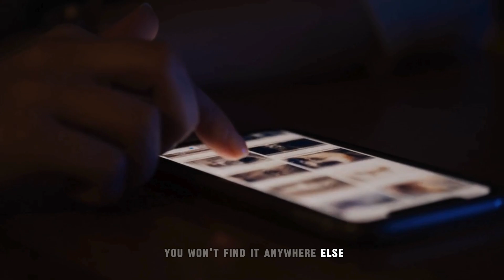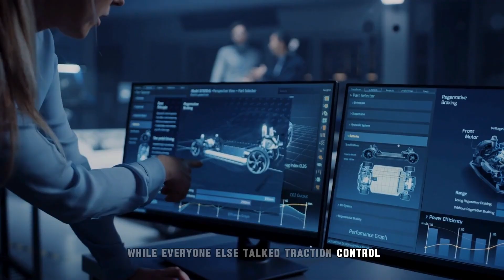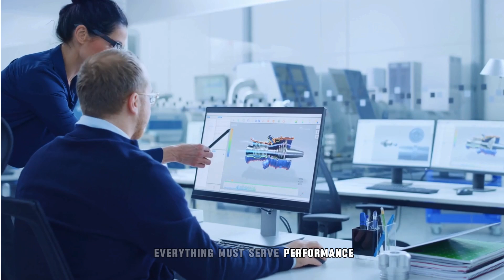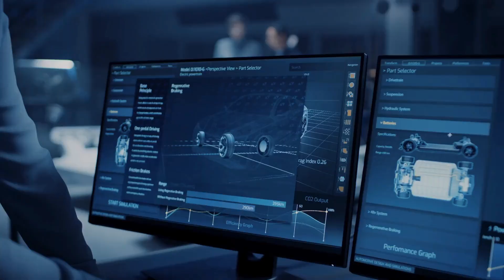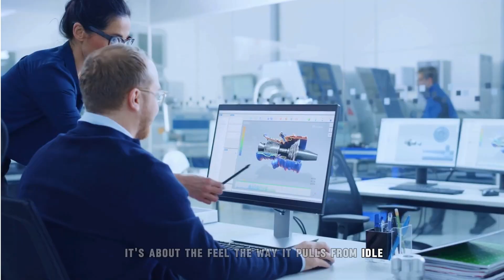Koenigsegg CEO: This NEW Engine Will Shake The Entire EV Industry!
While the world watches automakers chase range, silence, and software, one company quietly took another route. Deep in Sweden, Koenigsegg—known for rewriting the rulebook on speed—has been building something under the radar. No flashy teasers. No big promises. Just a focused vision that refuses to blend in. And now, after years of near-silence, Christian von Koenigsegg is ready to make noise—literally.

This isn’t another EV headline or recycled hybrid formula. It’s something else entirely—an engineering outlier that might just redraw the boundary between combustion and electrification. You might think you’ve seen peak performance in the EV era... but what if the loudest answer to the electric revolution is about to roar to life?